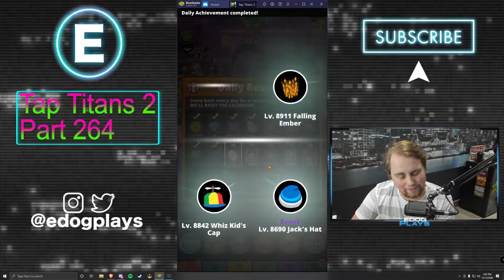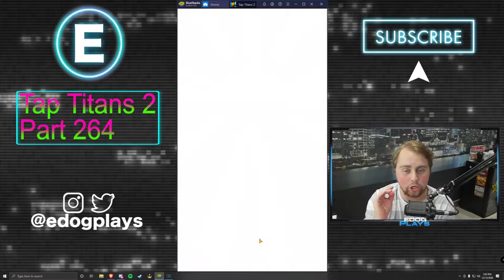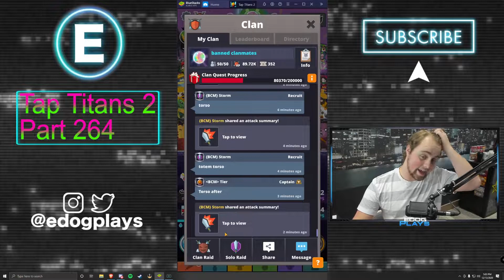What Bad Luck! | Tap Titans 2 Part 264